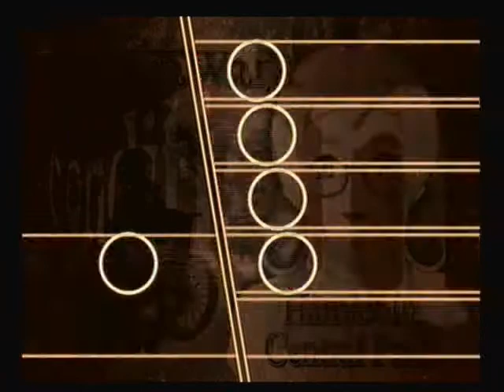Let's Play Sakura Wars V Part 39: Diana is emo... Greaaaaaaat...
We find a little bird with a hurt wing and diana depresses everyone, dont worry the vid still has many lolz